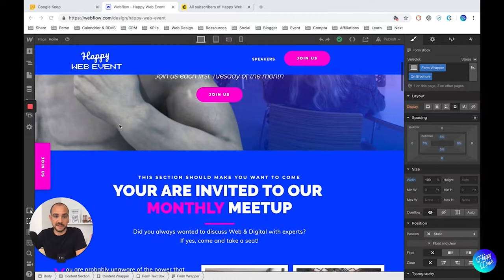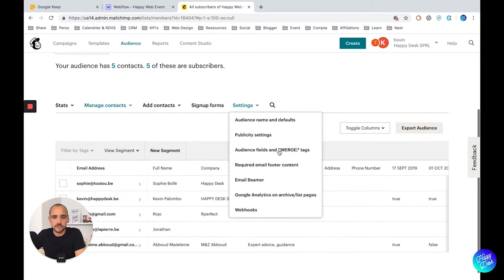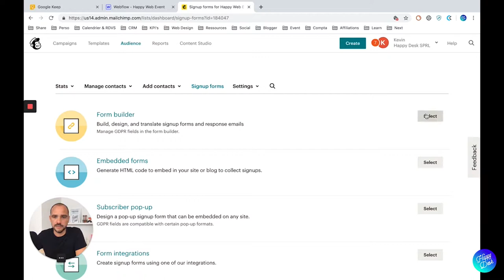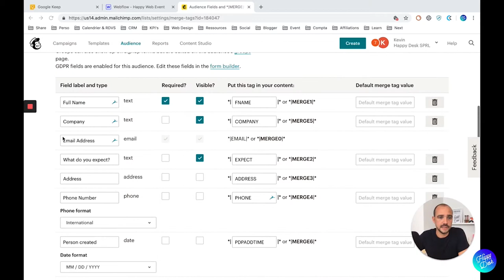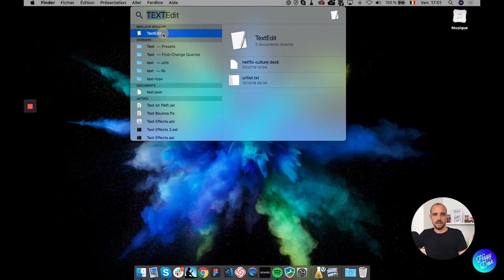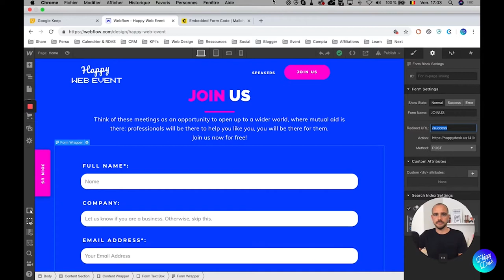FORMULAIRE WEBFLOW ET MAILCHIMP